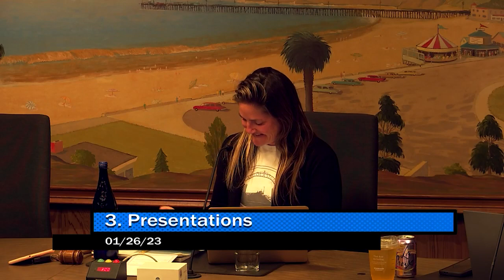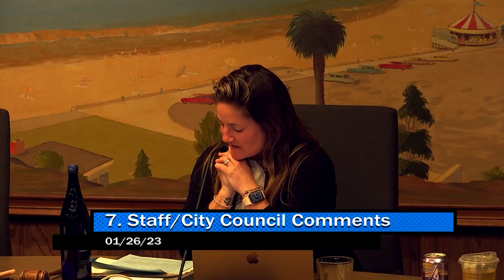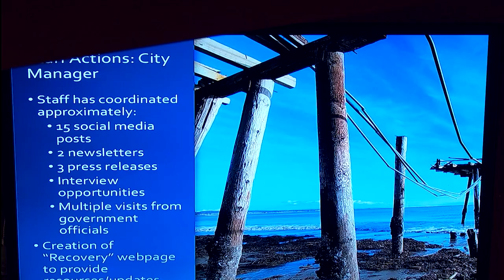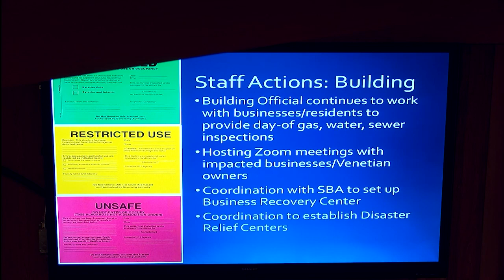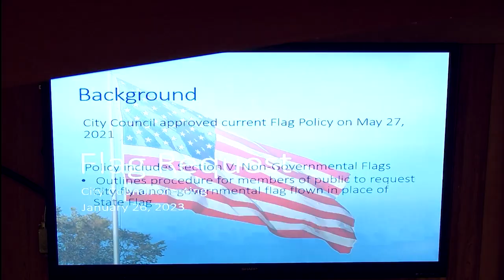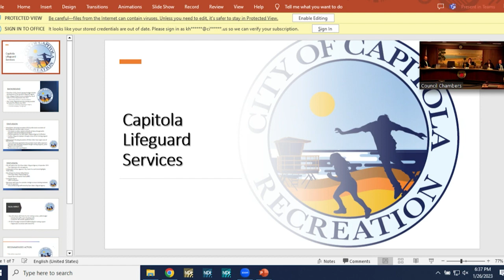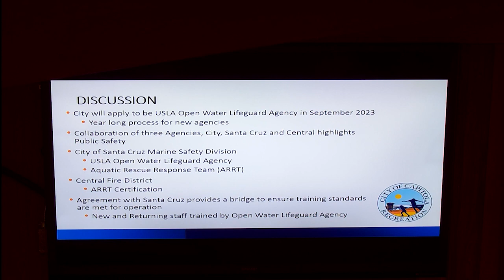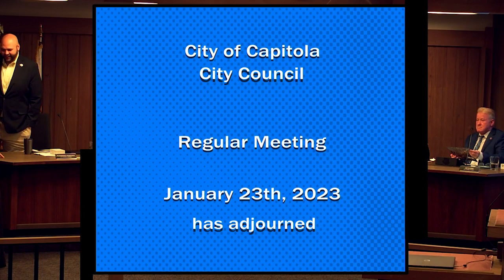Capitola City Council 01/26/23